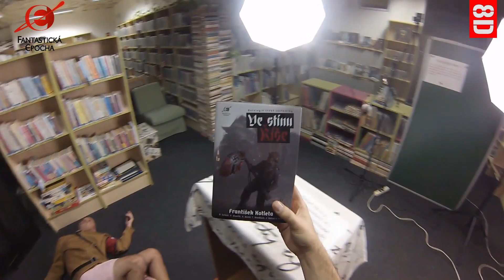B4UT no. 14 - Ve stínu Říše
Video obsahuje prvky násilí. Během jeho natáčení nebyl nikdo zraněn. Neumřel žádný nacista ani německý občan. Ani německý ovčák. prostě nikdo.
Odkazuje na novou skvělou knihu!

Takže tu máme další díl! A tentokrát to bude strašnej masakr!
Nezapomeňte "dobrej nácek, mrtvej nácek!"

Big thanks goes to:
Mick Gordon (music used in video)